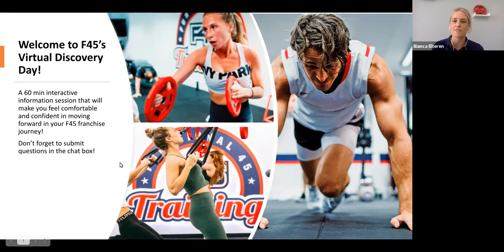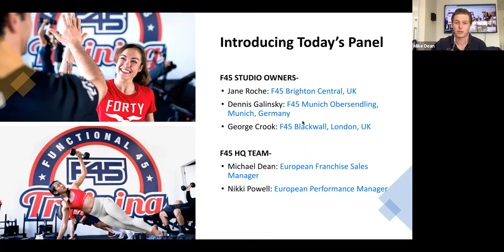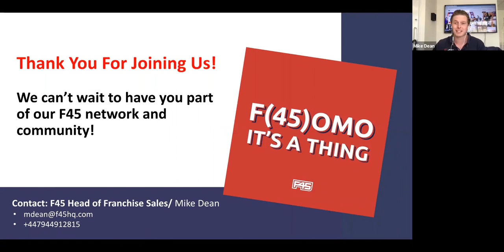F45 DISCOVERY DAY- 🇬🇧 UK & EU (FULL VIDEO)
The full 1hr session from our recent F45 Discovery Day-  Enjoy!

Panelists Include:
- Jane Roache- F45 Brighton Central, UK
- Dennis Galinsky- F45 Munich Obersendling, Germany
- George Cook- F45 Blackwall, UK

HQ:
- Mike Dean- European Sales
- Nikki Powell- Performance Manager
- Bianca van Elteren- Host/ Marketing

The video has been cut up into smaller segments which have been uploaded in previously.